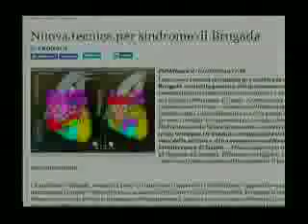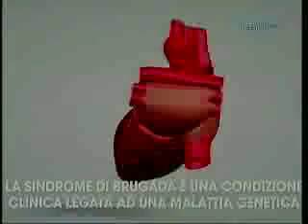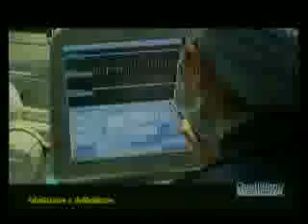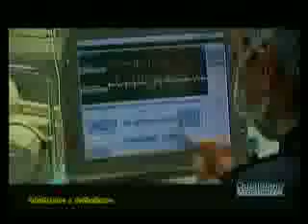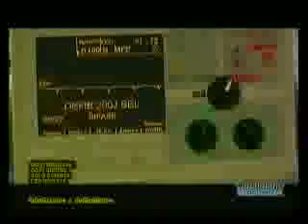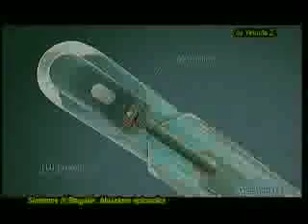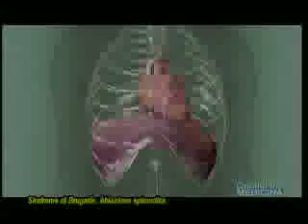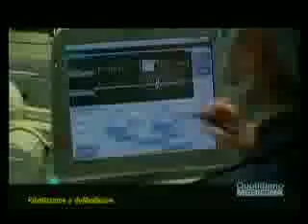Giuseppe De Martino. Tecnica mininvasiva per ablazione epicardica se defibrillatore non è risolutivo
SOLO x USO WHAPP.   NON ADATTO A LINK SUI SOCIAL